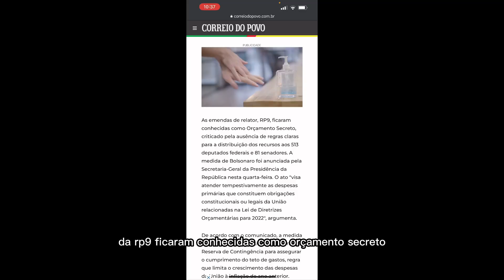🔴 POSSE LULA CANCELADA? Presidente Jair Bolsonaro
🟠Quer ser um YOUTUBER de SUCESSO?
Click no link abaixo e aprenda tudo sobre essa plataforma que mudará sua vida💵

Adquira agora mesmo nosso curso COMPLETO E GANHE DINHEIRO sem sair de casa ✅

Faço parte do time de assistidores de vídeos pra ganhar dinheiro fácil 💰

Sejam Bem Vindos AO JORNALISMO MULTIMÍDIAS | Pauta de Celebridades, jornalismo Factual além de Política 📰 | trazemos informações ℹ atualizadas para nossos SEGUIDORES. Vamos embarcar nesse projeto juntos ? Conto com Vocês!

‘- Aprendendo e se informando a melhor arma contra o sistema 🇧🇷’ att Washington Lisboa

🔵CONHEÇA NOSSA REDE DE COMUNICAÇÃO 🔵

Tv Click Cast News no Ar